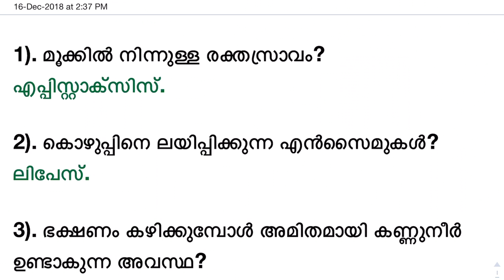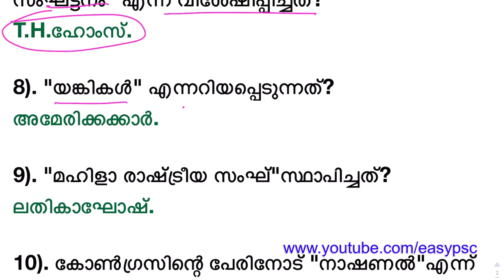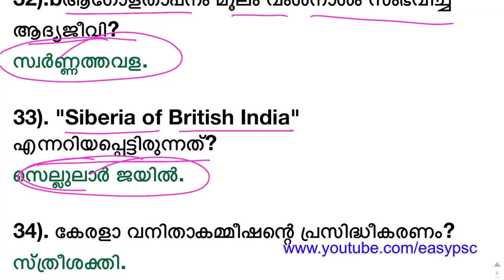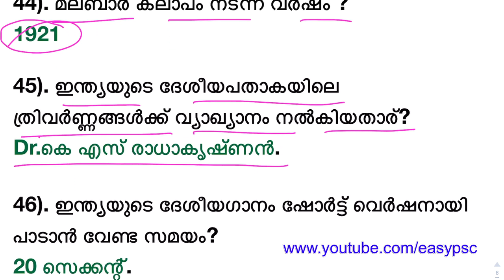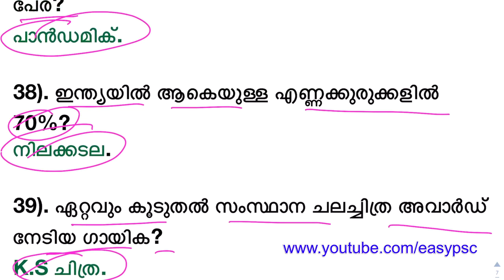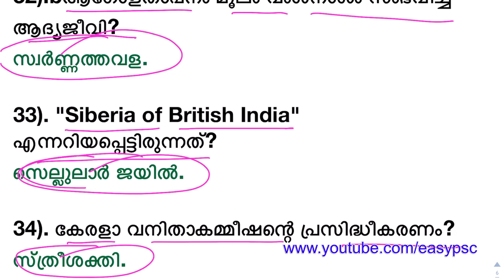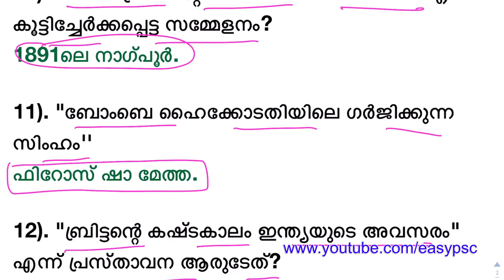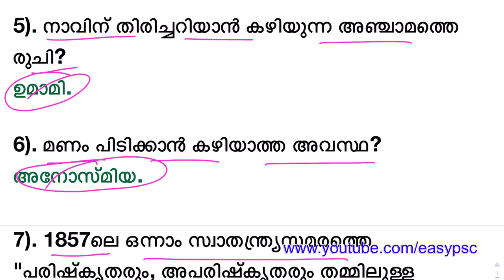Peon/Peon Attender Selected General Knowledge | Rank Making Questions | Kerala PSC | EasyPSC